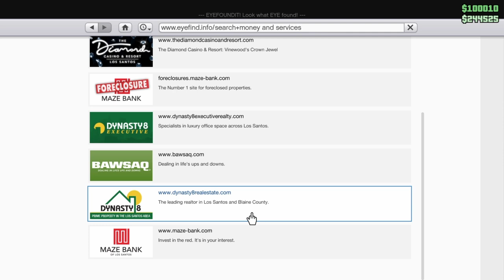Gta Online money earning fast through night club business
welcome to my main youtube channel death star Bros im your host and creator nick nepoose i glad you found my channel